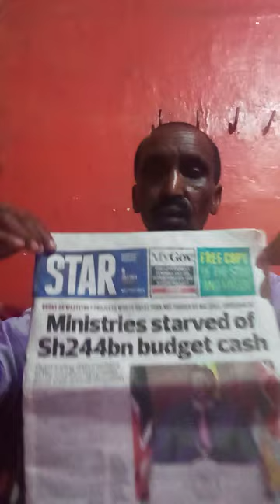President Bishop Kenya Loltome was appointed by God to overthrow Preso Ruto ruthless rule 25/6/2024